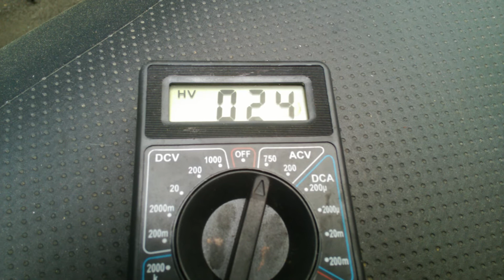T-MAX 充電不良でステーターコイルを新品交換修理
バッテリー充電電圧がまったくでなくなったので、レギュレターも怪しいですが、コイルも怪しいので、コイルの発生電圧を計ると、３とか４とかほとんどでていなかった。で、新品に変えたら、さくっと２０以上でるでしょ？ＡＣのレンジで測定してくださいね。距離は、まだ４万キロも超えていない車両でしたが、飛ばすのかな、とか、熱的に厳しいのかな。なんて思いました。